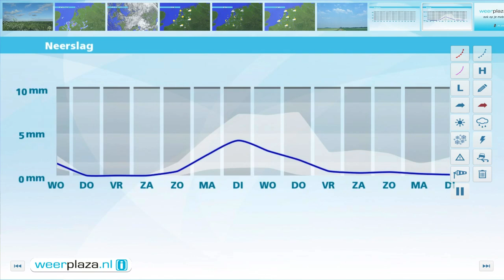Weerbericht dinsdagmiddag: Morgen meer zon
Vanavond wordt het ook in het zuiden geleidelijk droog en klaart het op. Vannacht kan het nevelig worden en koelt het af tot tussen 3 en 6 graden. Morgen schijnt de zon geregeld, maar landinwaarts valt er nog een enkele bui. Het wordt 12 tot 15 graden.